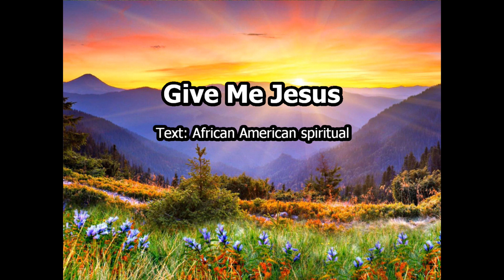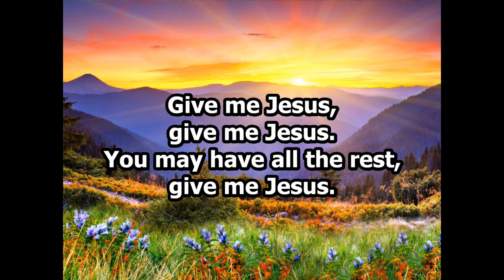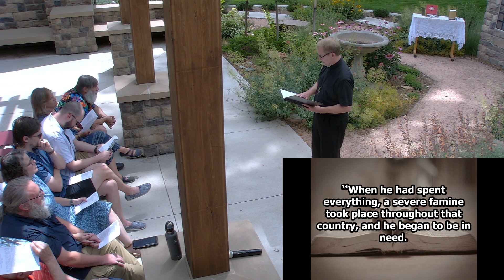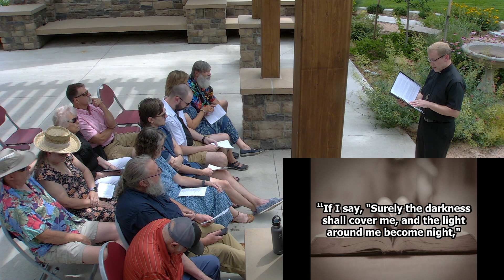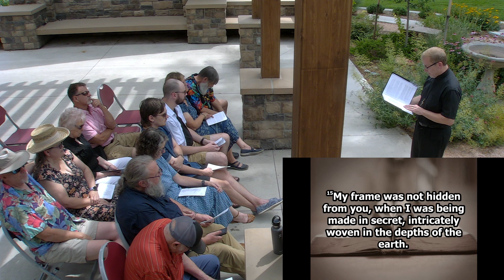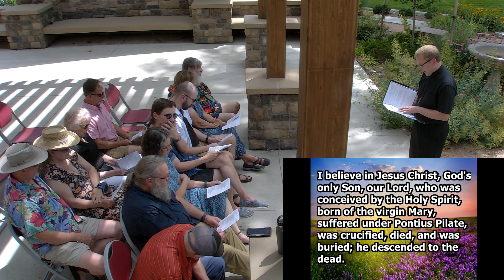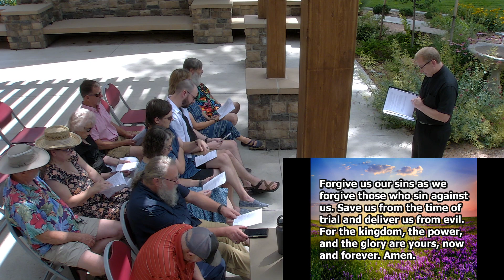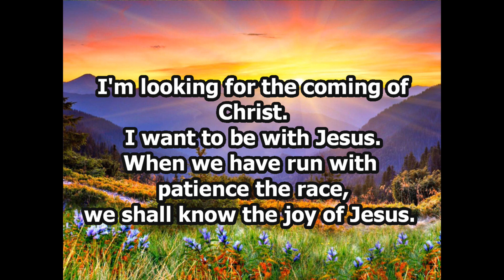2023 07 30 Zion Jim Galbraith